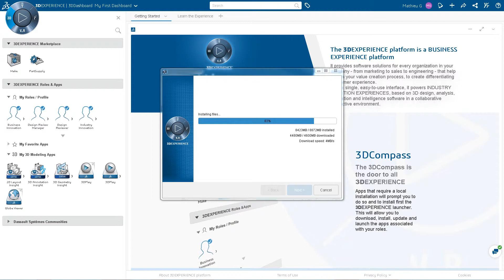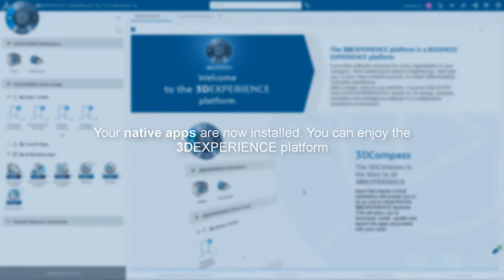03b Member Native apps Installation LD